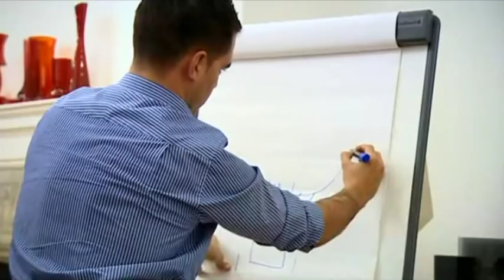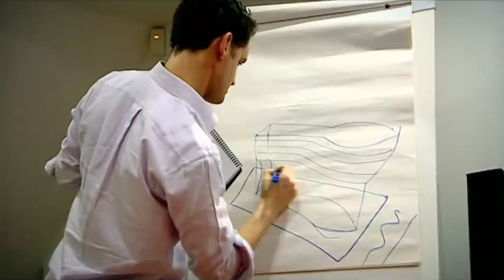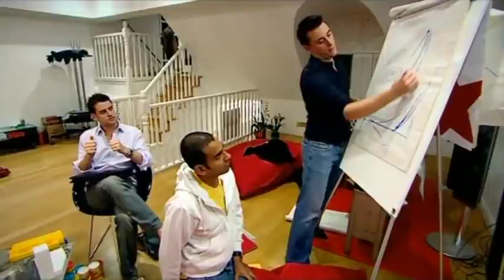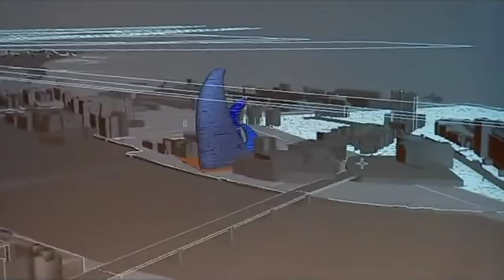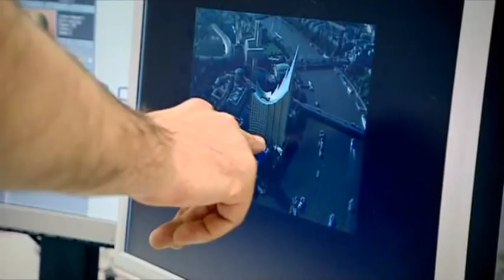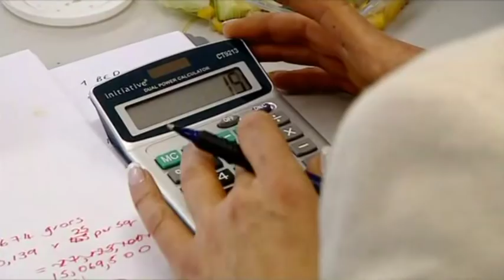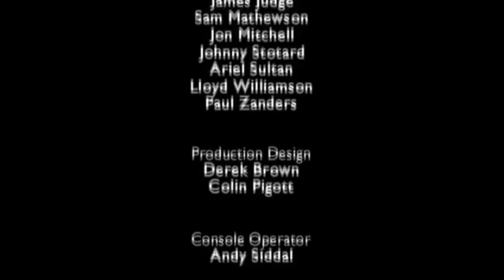The Apprentice UK Series 3 Episode 12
Episode 12: The Final